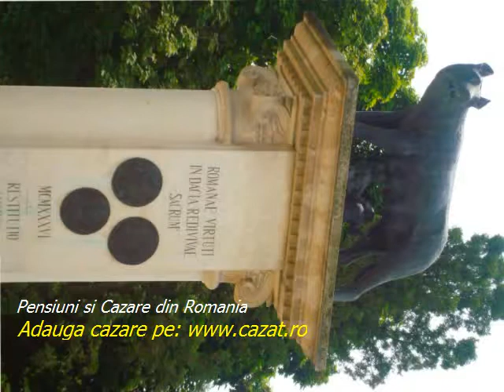Cazare Valea Holhorii, Alba - Cazat.ro